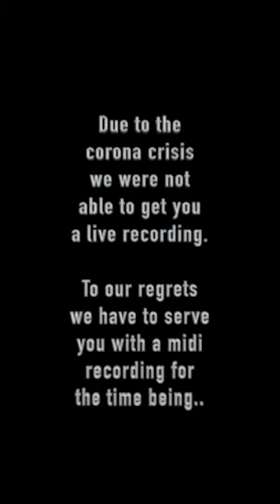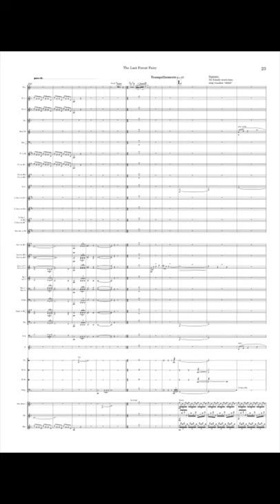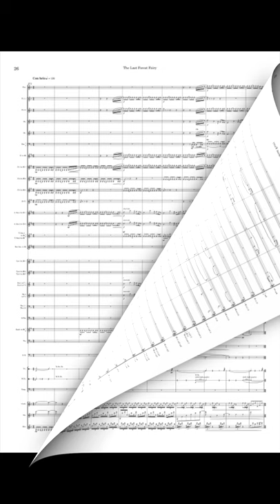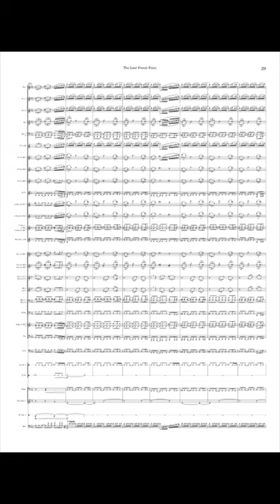The Last Forest Fairy - Ralf Uhl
The fairies have disappeared from the world - a long time ago. But according to old lore, in the largeforests far north untouched by man and shielded from the sun by the forest canopy, there lives onelast fairy. This small magical creature roams the woodlands and open fields, protecting plants andanimals from evil. This deeply angers the dark forces. Again and again they try to catch the last ForestFairy. Will they succeed this time? Musical piece with strong percussion section